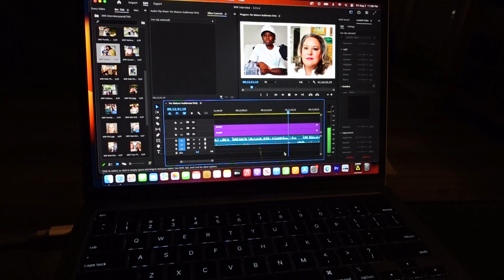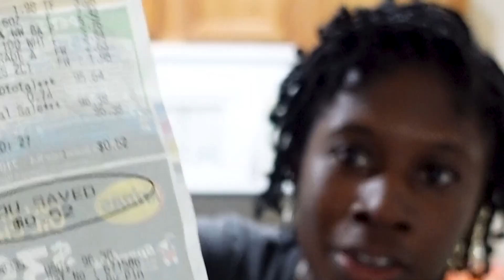My First Time at H-E-B (Grocery Haul)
Dandelion Diaries Episode 13:
This week on Dandelion Diaries, moving to Texas means being introduced to a lot of new things. And H-E-B is no different. when I first got into Texas and saw it everywhere, I was confused. Another place that you can only experience in TEXAS... and today, you guys get to experience it with me for the first time. Let me know if you think what I paid was a big difference or if it's just like any other grocery store.

And if you're new... WELCOME TO DANDELION DIARIES SUNDAY!